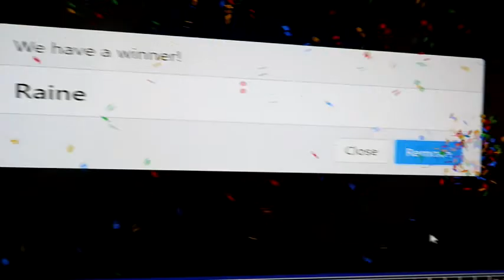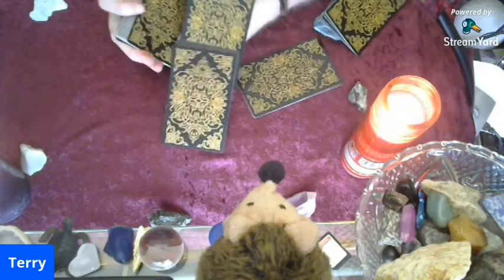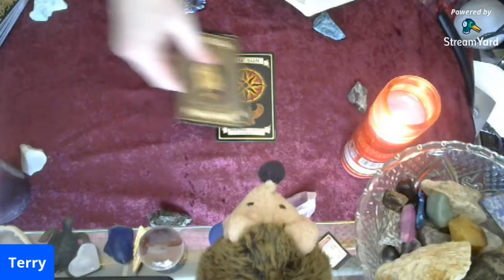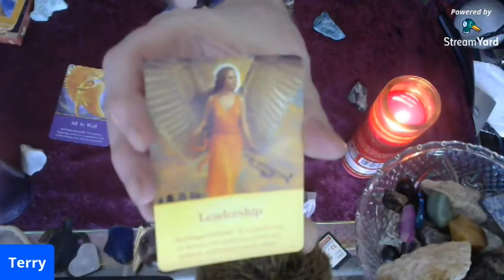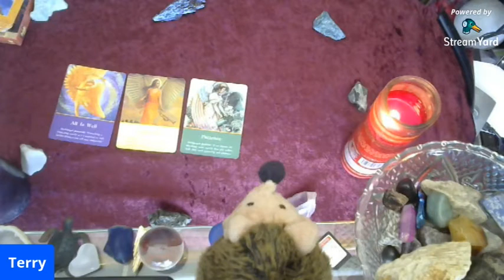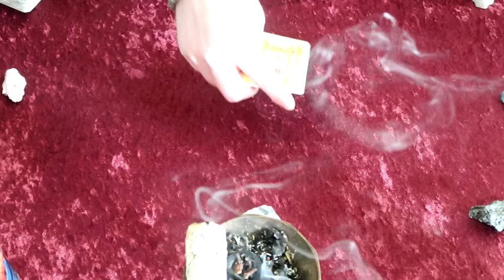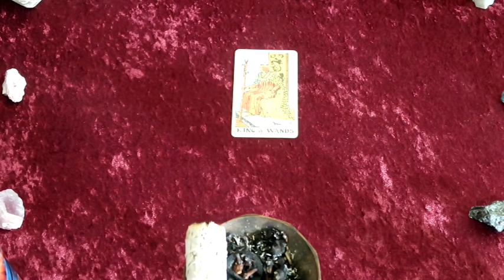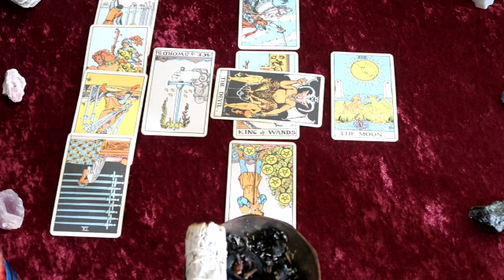Congrats Raine and Nat!